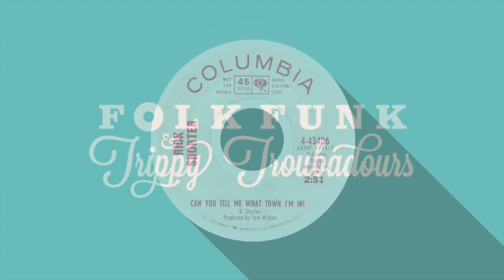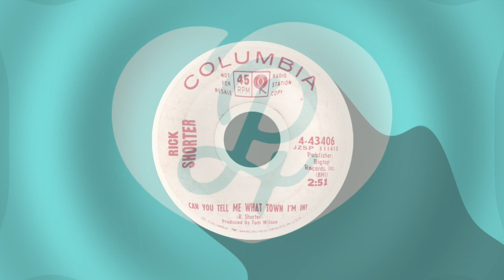Rick Shorter ‎~ Can You Tell Me What Town I'm In!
B side to  Don't Cry from 1965 on Columbia

Rick Shorter, May 1, 1934 - September 1, 2017, was a songwriter, music producer, and author. During the 1960s when he was most active, he produced and arranged for a multitude of artists. They include Ciska Peters, Big Dee Irwin, and Galt MacDermot. His compositions have been covered by Ola & the Janglers, The Five Tornados, Johnny And The Hurricanes, The Liverbirds, The Esquires, Gene Pitney and Burl Ives.

In the 1970s, Shorter returned to his faith and, along with his wife Gwen became very active in the Seventh-day Adventist church from which he had drifted away over prior years.